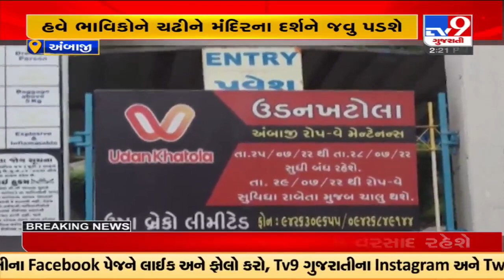શક્તિપીઠ અંબાજીના ગબ્બર પર્વત પરની રોપ-વે સેવા 25 જુલાઈથી 28 જુલાઈ સુધી બંધ કરવામાં આવી | TV9News